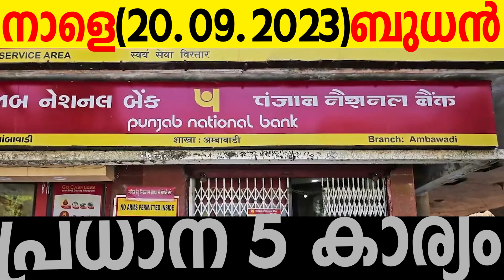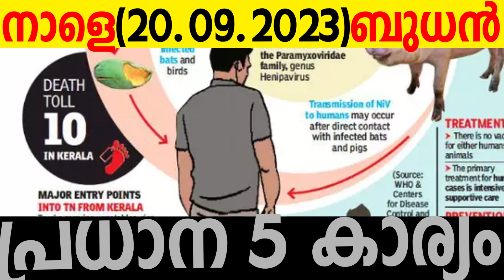നാളെ (2023 സെപ്തംബര്‍ 20)ബുധനാഴ്ച്ച ശ്രദ്ധിക്കേണ്ട പ്രധാന 4 കാര്യം |SAMAKALIKAM DAILY UPDATES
SAMAKALIKAM NEWS  ഗ്രൂപ്പിൽ ജോയിൻ ചെയ്യാൻ ഈ ലിങ്കിൽ ക്ലിക്ക് ചെയ്യുക*

Samakalikam Vlog